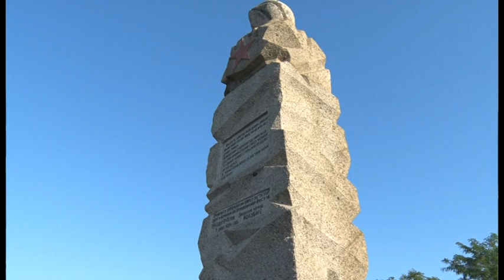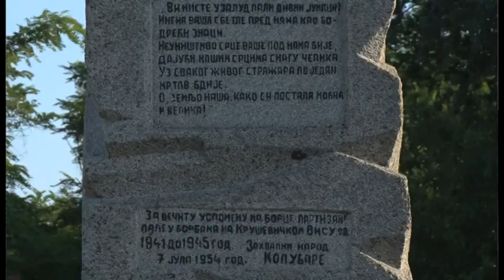Povodom obeležavanja Dana ustanka položeni venci na spomen obeležje